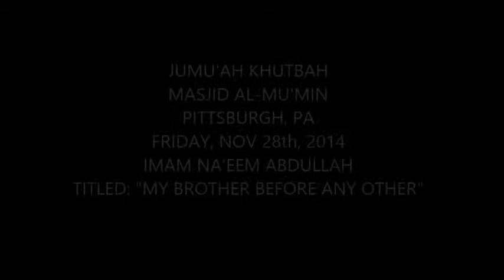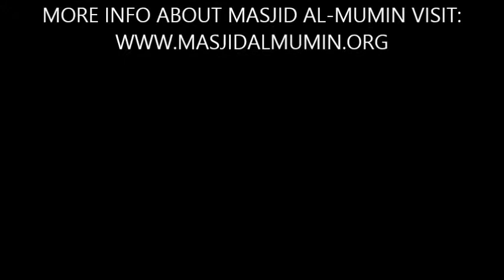MY BROTHER BEFORE ANY OTHER